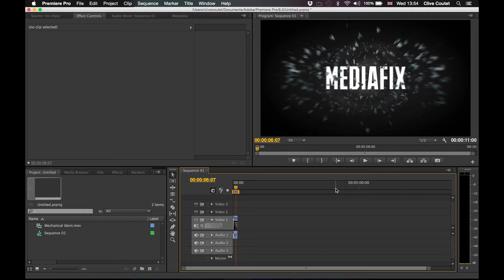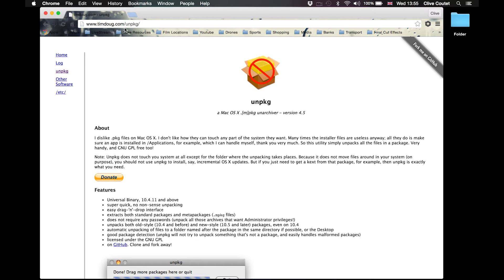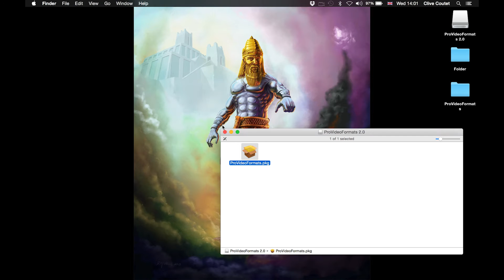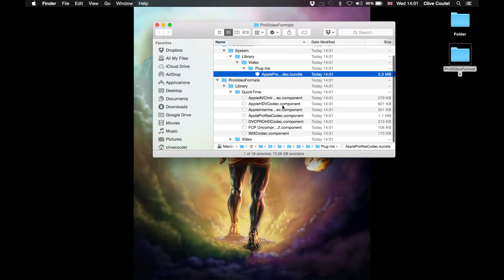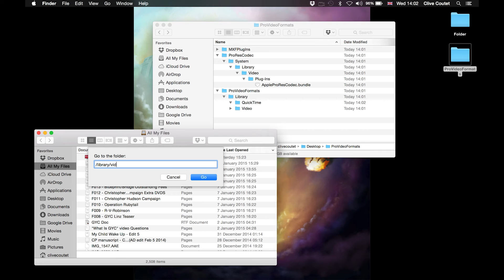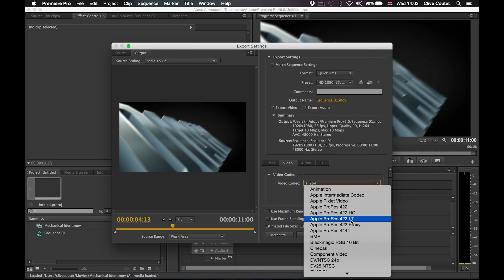Install Apple Pro Res codec without Final Cut or Pro Apps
Install the Apple ProRES codec without Final Cut or ProApps

Install Instructions:

First start by downloading the ProApp codec update direct from the apple website.

 If you don’t have a ProApp installed on the computer the update won’t work.  However using the unpkg software created by timdoug you can extract the codec files and install them manually by moving them into the appropriate library folder.

Move the following files to: Library/Quicktime/
and some more files to Library/Video/Professional Video Workflow Plug-Ins

Codec Files

After that the Codecs will show up in any app the uses the Quicktime Codec library and can be used in programs like Media Express.

Note:  that Adobe CC (creative cloud) on OS X 10.8 or 10.9 does not require the quicktime codec or ProApp to export ProRes via After Effects or Adobe Media Encoder, since the OS X has the codec installed in the system level, however older applications still require the quicktime components and therefor this workaround is necessary.